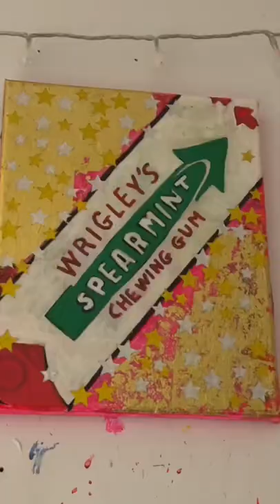Creating graffiti art backgrounds for paintings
👋 Hello my name is Barrie J Davies and I'm an Artist based in Brighton, UK. The artwork I make is a fusion of pop art, graffiti art, street art and contemporary urban art. The work is a mix of paintings on canvas, limited edition pop art prints and sculpture. The materials I use include acrylic paint, household paints, spray paint, glitter, screen printing, stencils, markers, mixed media collages of comic books, posters and found objects.

💬 If you would like to purchase one of my contemporary urban artwork but have a question or need any pre sale assistance please DM me or 📧

✅ What do you think of this street pop artwork?

📦 FREE DELIVERY worldwide on all Artwork.
😀 Free stickers with each order.